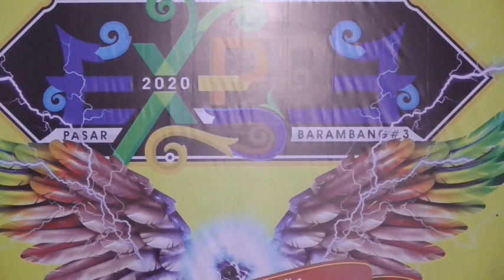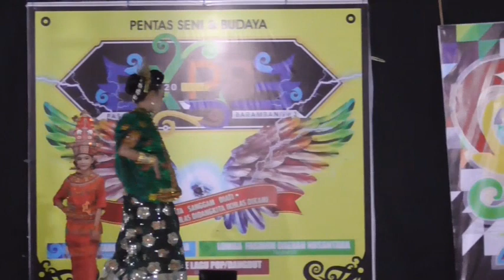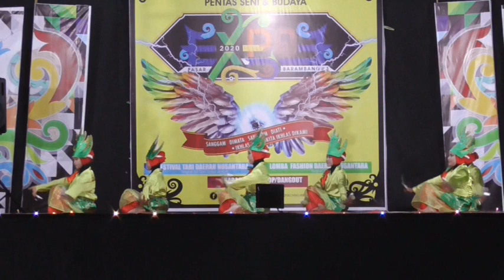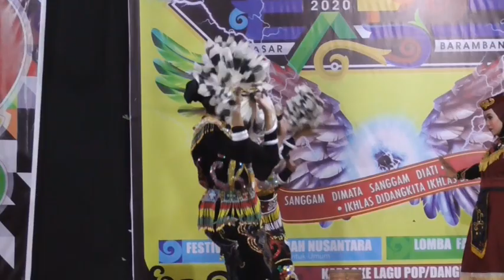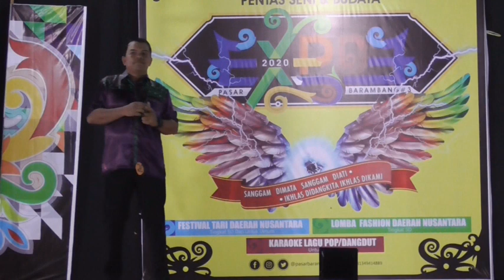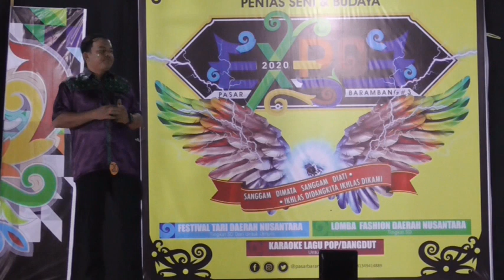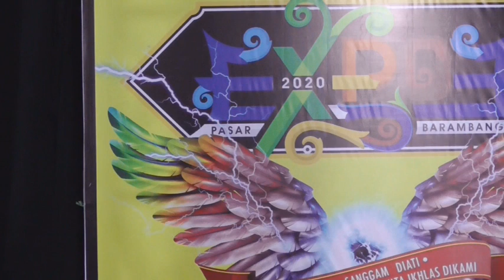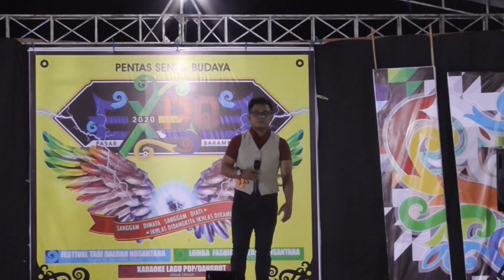Lomba Fashion show, Tari Daerah dan Karaoke Malam ke 4 Expo Pasar Barambang